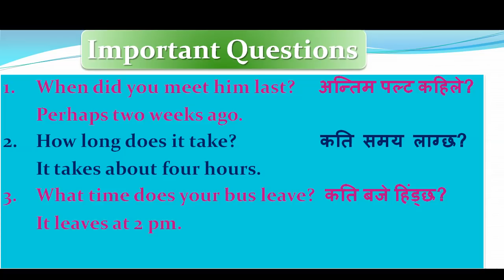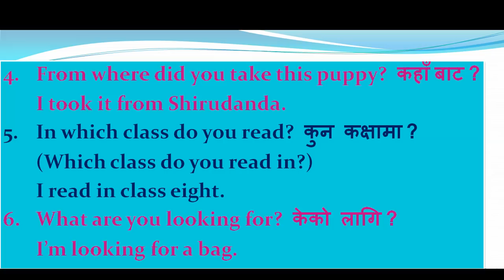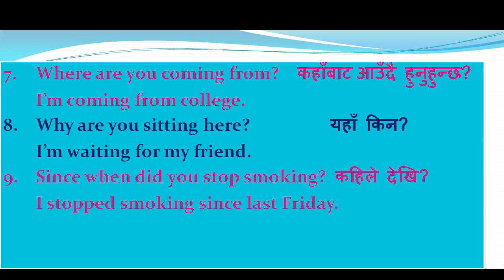The Best Preparation: Questions-answers.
नमस्ते !!!  After the completion of this lesson, the learners ill be able to use different questions in their daily life. The questions like in which, from where, since when, for what are important to ask something properly.